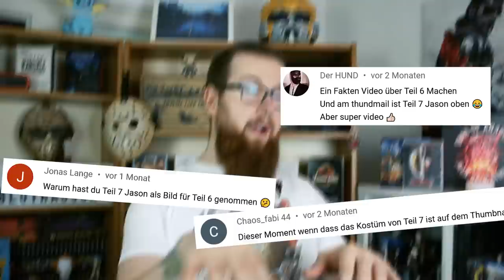Warum der Autor sich für Jason im Blutrausch schämt | DeeMon | Freitag der 13. Fakten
Wann kommen Freitag der 13. Fakten? Heute!
Über den siebten Teil der Freitag der 13. Reihe gibt es einige interessante Infos! Warum wurde diesmal in Alabama gedreht, was war die erste Szene von Kane Hodder als Jason und was hat es mit dem verregneten Zelt auf sich? Finde es hier heraus!

Viel Spaß!

Quellen:

Infos: Bonusmaterial zu Freitag der 13. Teil 7, Crystal Lake Memories (Blu Ray + Buch)